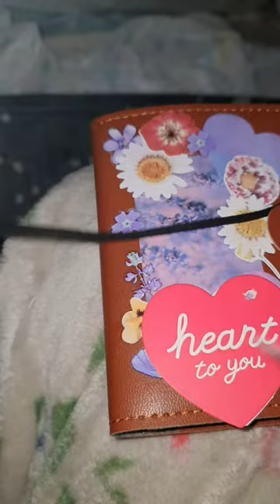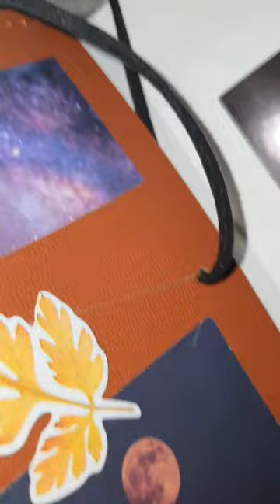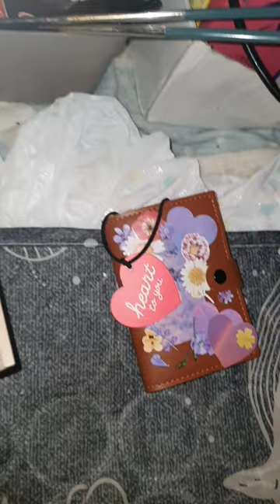물건 샀을때 공짜로 딸려오는 종이 하트 택으로 다이어리 표지 꾸미기